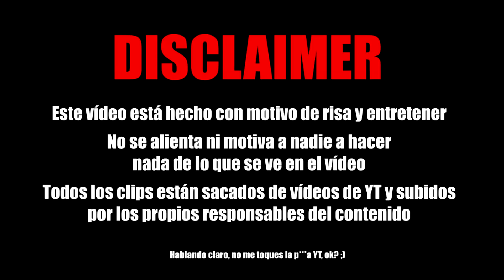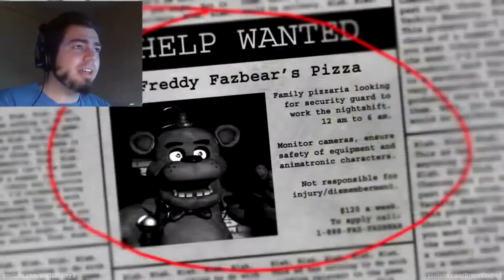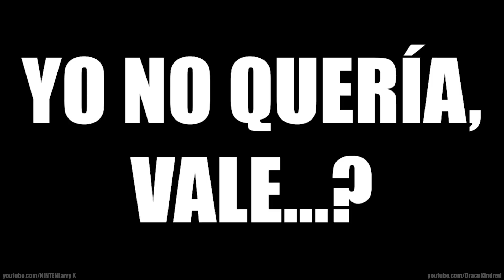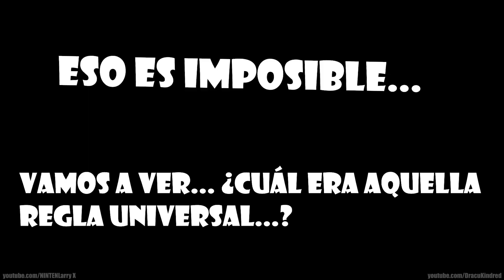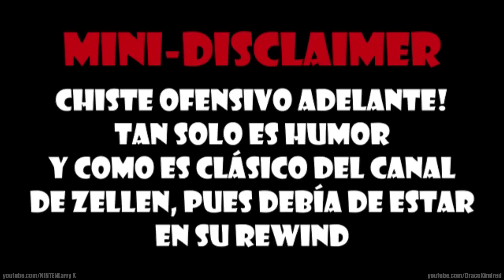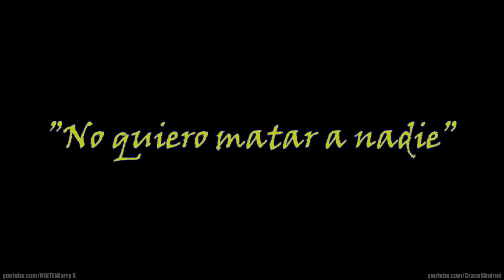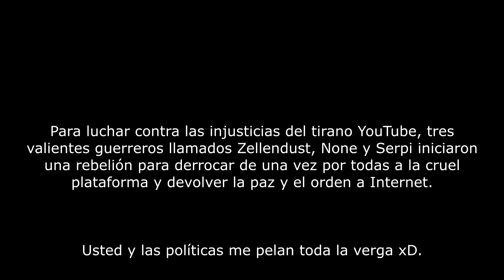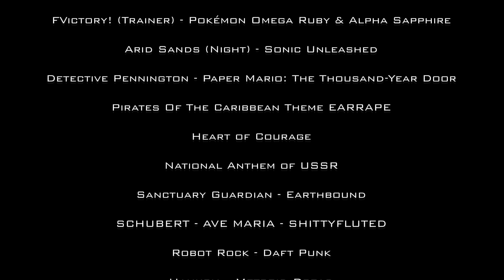ZELLENDUST ULTIMATE REWIND | 10 Años de ZellenDust - 2022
¿Y para qué esperar si ya está listo?
Por fin ha llegado el día!!
Es hora de celebrar el décimo aniversario de nuestro querido Youtuber:  @ZellenDust   !!
Con la colaboración de  @NL-X  les traemos una masiva recopilación de 44 minutos de risas, nostalgia y por sobre todo, de Zellen!

Esperemos lo disfruten!
Compartan, denle Like y comenten para que todos disfruten de este Rewind!